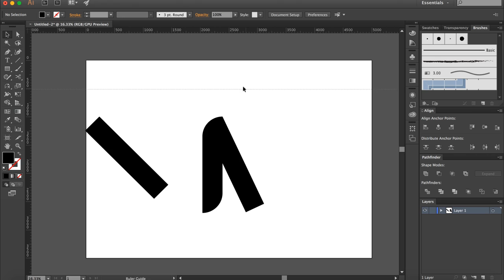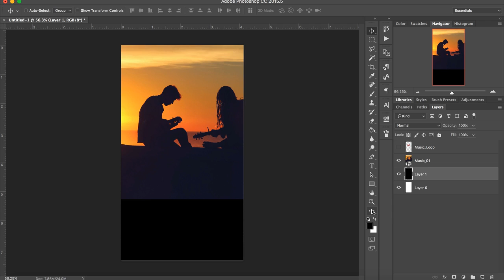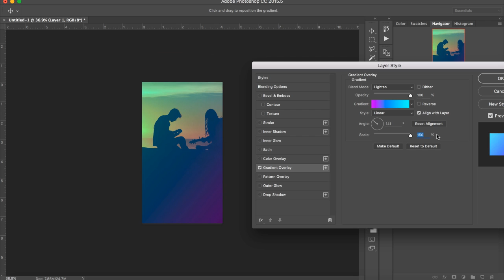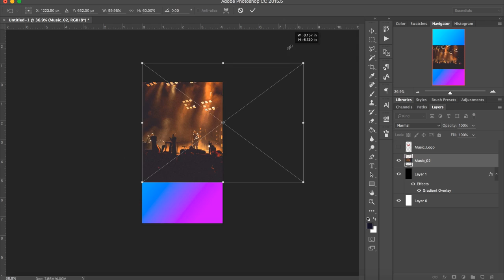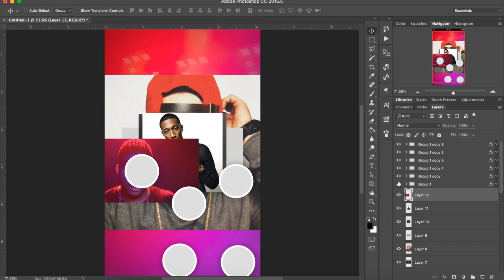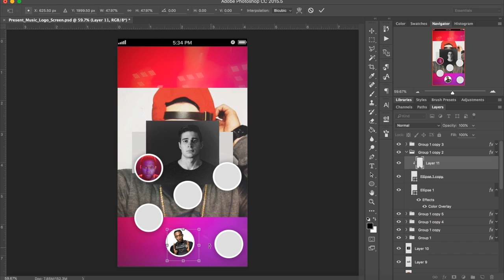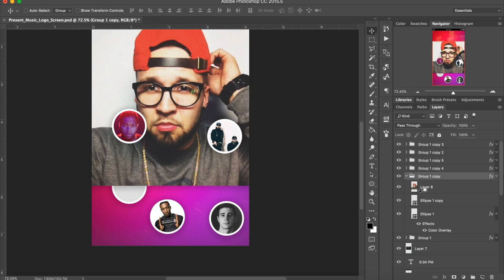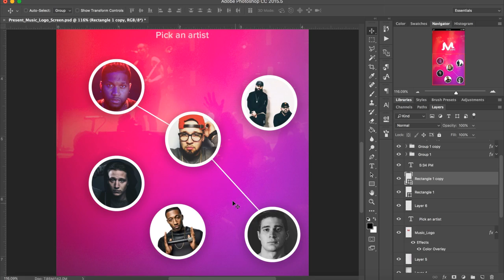"Music Logo Design" Speed Art [Adobe Illustrator/Photoshop CC] UI / UX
Music Logo Design - Speed Art - Adobe Illustrator/Photoshop CC - UI / UX design

In this video I create an awesome music logo from the letter M. This design style was inspired by the new Netflix N logo. I used the half circle at the beginning and the start of the letter to represent ear buds. This logo was created in Adobe Illustrator then brought into photoshop for UI / UX design.

The app was created with a simple image based user interface. The idea is you select artists that you like and the app generated playlists for you. This way you never run out of new music. In this app there is 3 scenes displayed. The first is the artist selection screen based off of the genre you selected. Next is the a screen view of what the music player looks like. On the bottom it shows you what is playing and what is up next. Also displayed is related artists of each song you listen to, again helping generate the ideal playlist for you. Lastly is the artist bio/news page were you can keep up to date on all news, see latest album releases and much more.

The app design was created to showcase the logo and give you a real world example of what the logo looks like on a final product. The logo can be altered for any company started with the letter M.

I hop you enjoy this speed art a lot of time went in to this design off camera. Leave your feedback in the comments.

Hire Me? Just send me a private YouTube message (Fees do Apply).